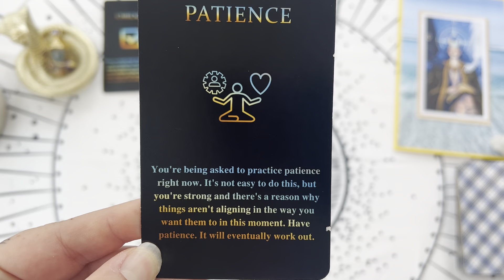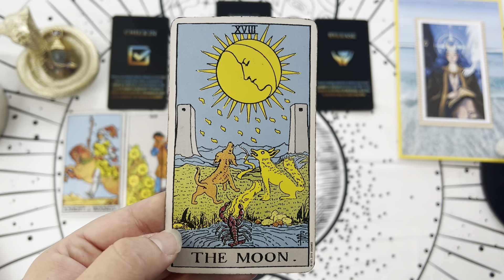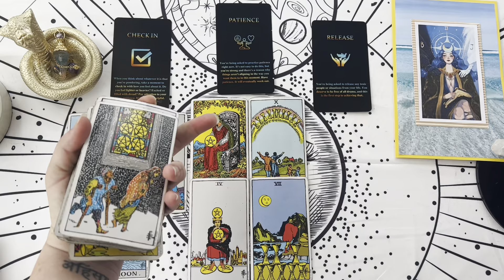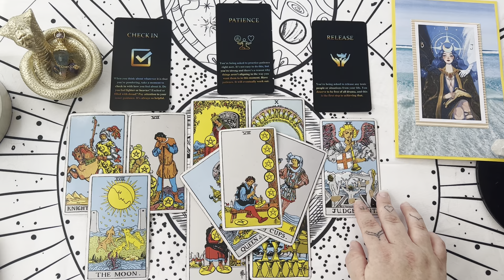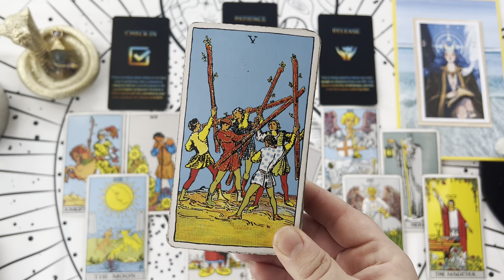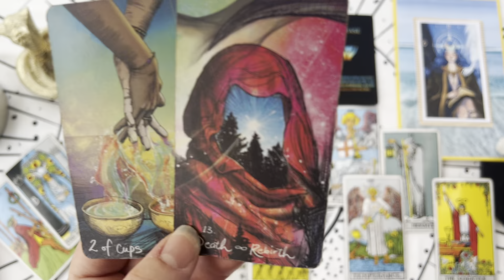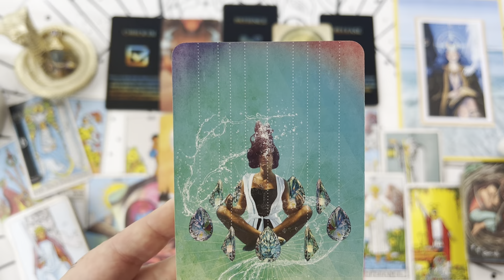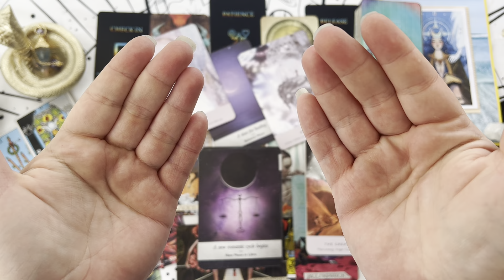PISCES♓️ 🎉A SUCCESSFUL HIGH PRIESTESS➡️U KNOW HOW TO DO THIS🌕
✨👁️✨ *ACTIVATE YOUR CLAIR SENSES* 🧘🏻‍♀️ *WEEKLY MEDITATION SERIES:*

🔮 *BOOK Your Tarot Reading:*